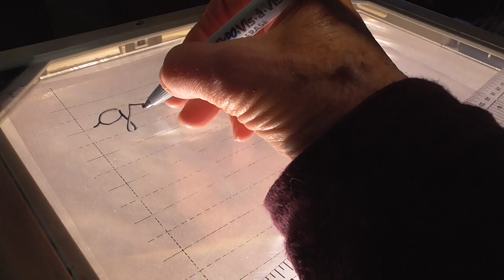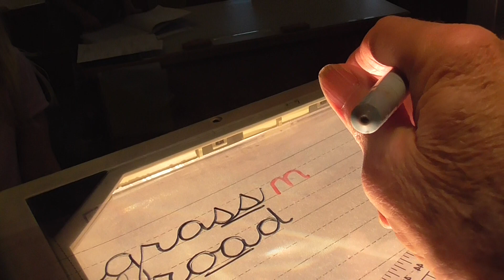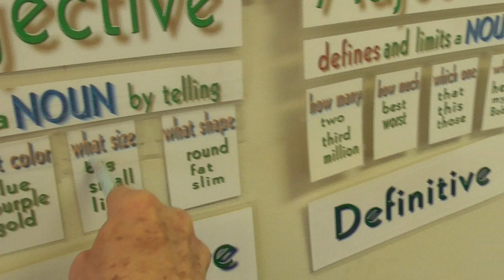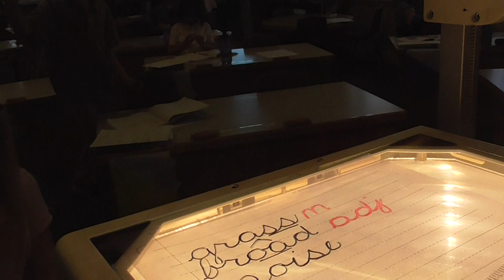Level 3 -- 4 -3 -20